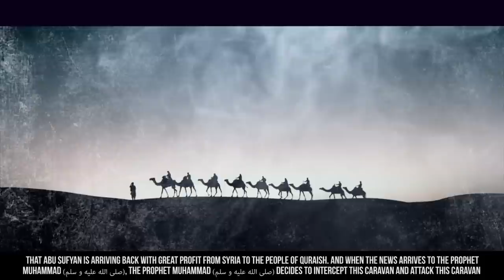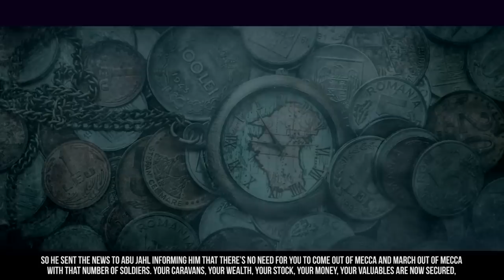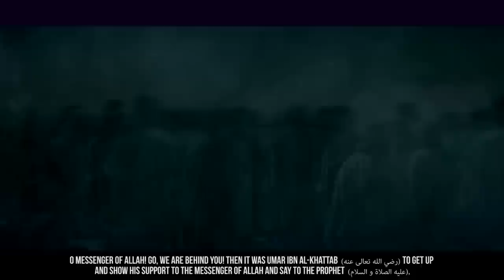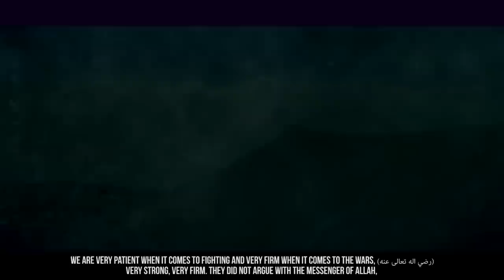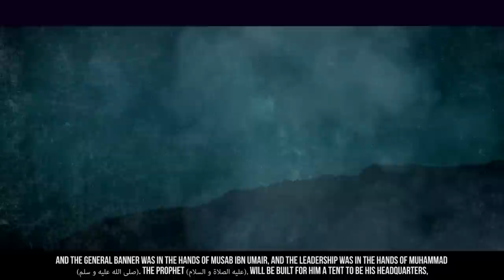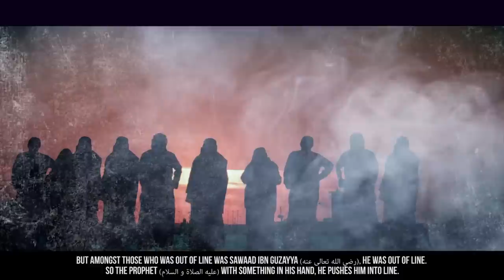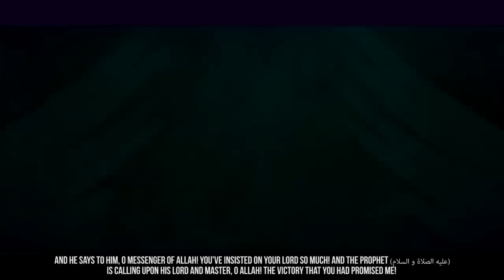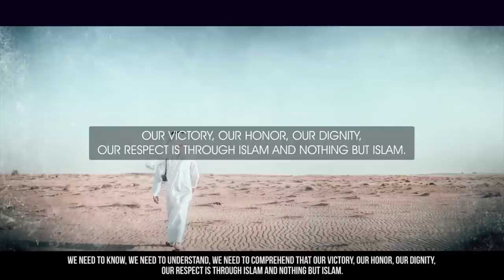[POWERFUL] 313 VS. 1000 - EPIC BATTLE OF BADR!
Speaker: Shaykh Shady Al Suleiman